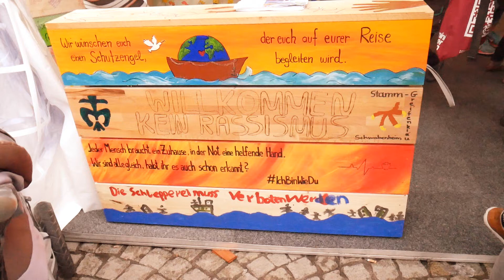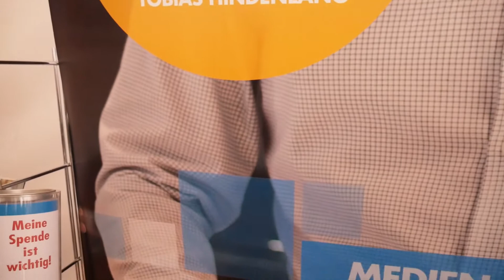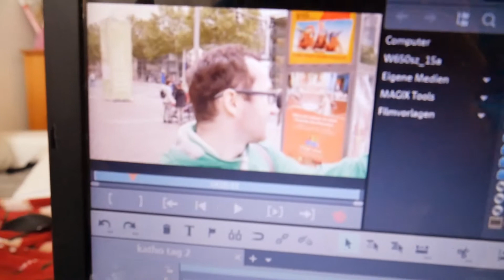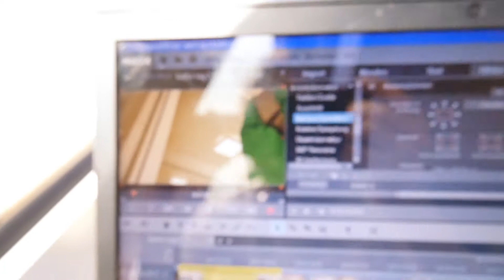Katholikentag 27.05.2016 Teil 2 / Wandertheater Berliner Compagnie/ Marburger Medien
Heute habe ich auf dem Platz der Medien die Marburger Medien besucht.
Und dann gab es ein kleines Highlight mit dem Stück "Anders als du Glaubst". Am Ende konnte ich ein Interview führen mit Elke Schuster.
Regie: Elke Schuster, Text: Helma Fries